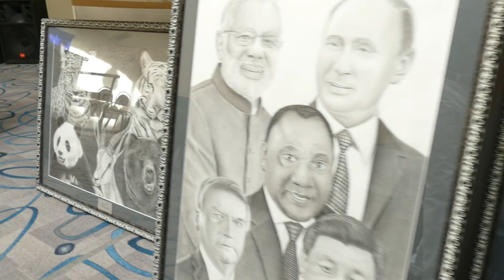Mr. Atul Upadhyay - India and Russia - Spiritual Union Mission